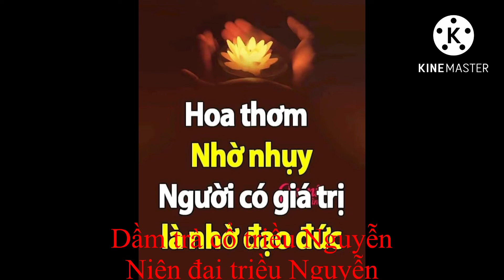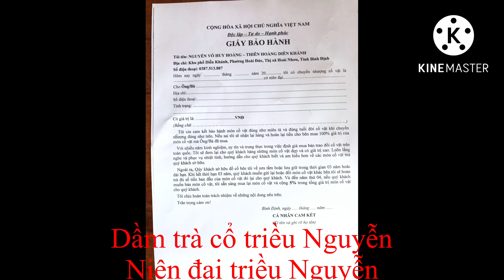Dầm trà cổ tích Khương Tử Nha câu cá. Niên đại triều Nguyễn mấy trăm năm giá 9 triêu. 0387513887